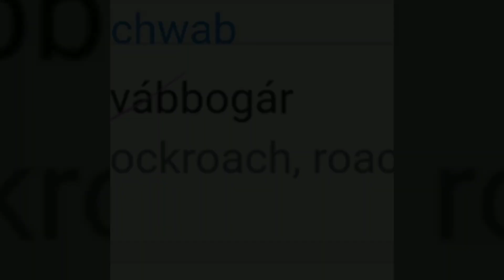Klausy The Giant Cockroach